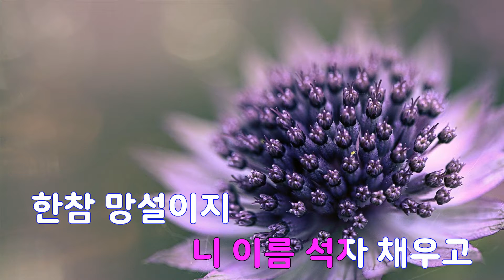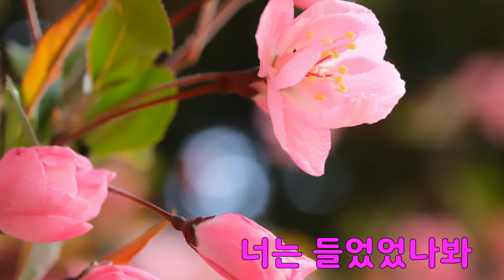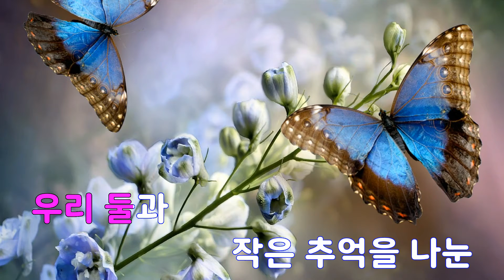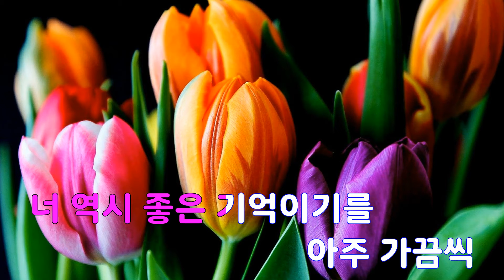[은성 반주기] 사람찾기 - 유리상자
사람찾기 - 유리상자
작사 ː 이세준, 작곡 ː 박승화